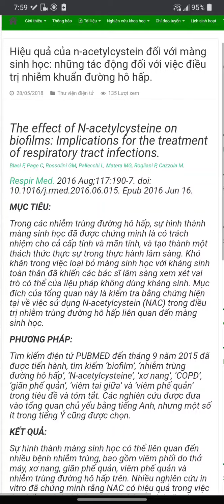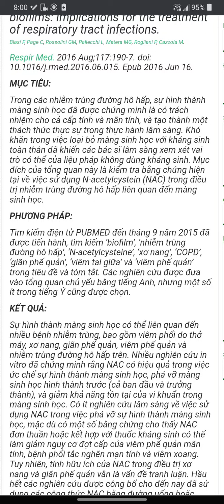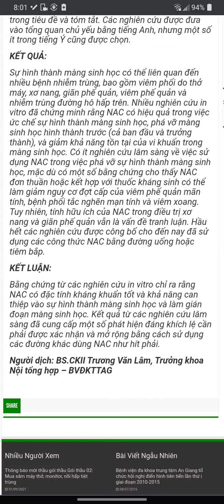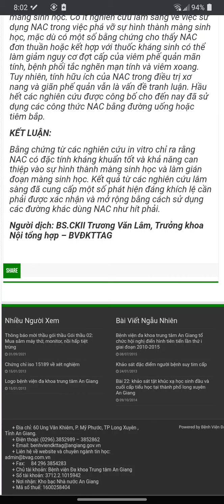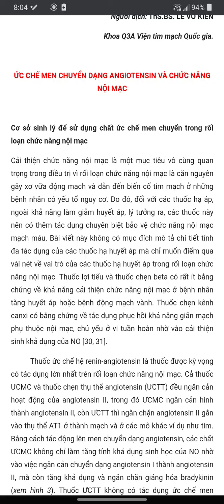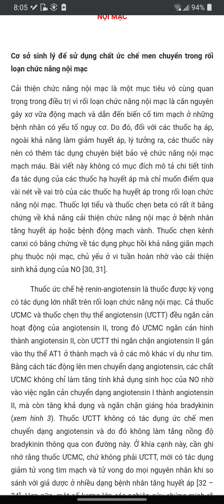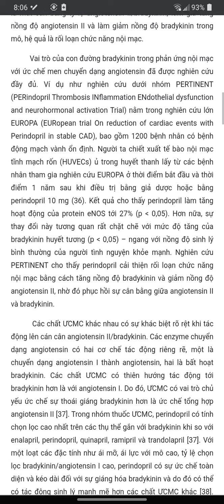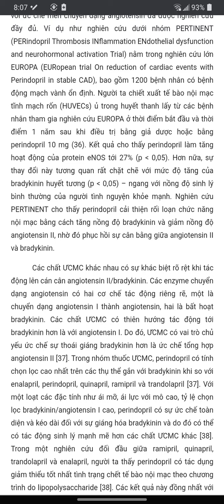gia tăng nồng độ angiotenin 2 tác dụng kích thích õy tự do phá hủy no qua cơ chế kích hoạt enos